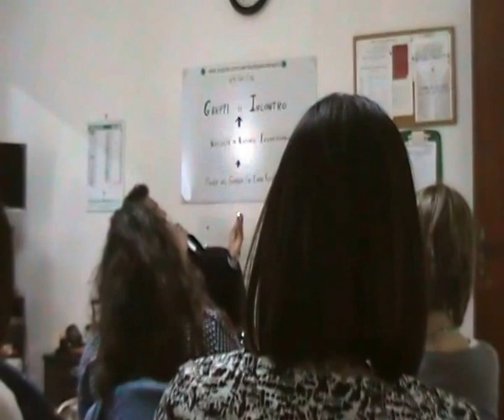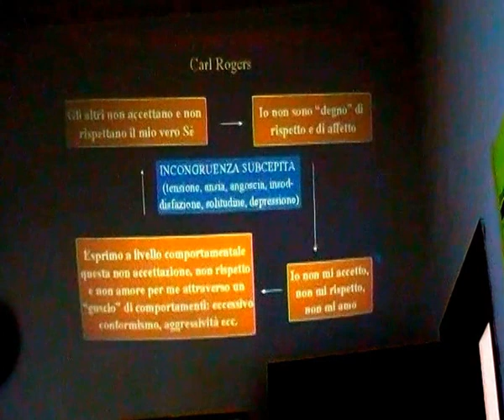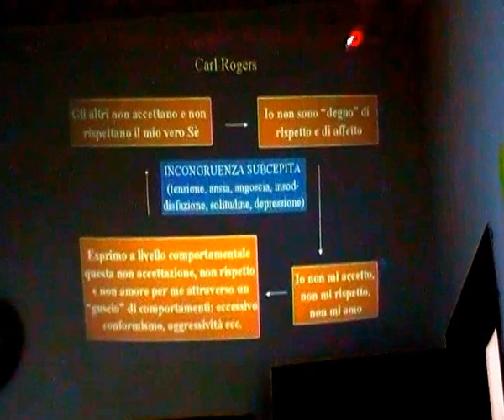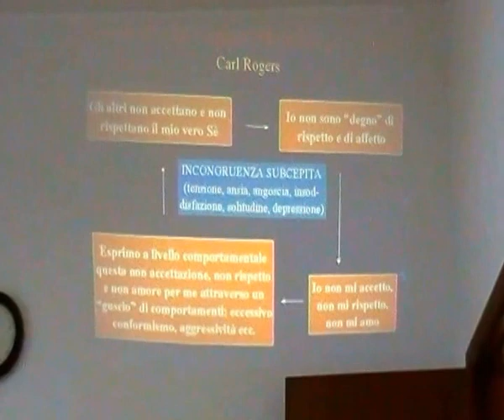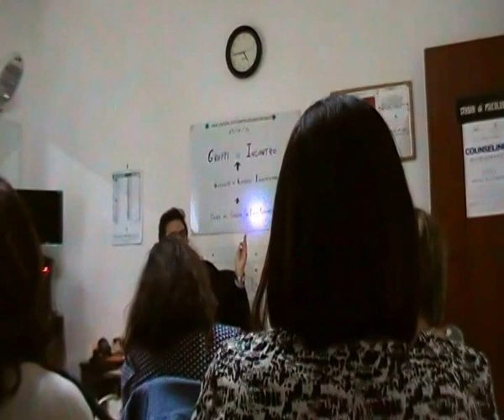PAURA DEL GIUDIZIO cause e conseguenze